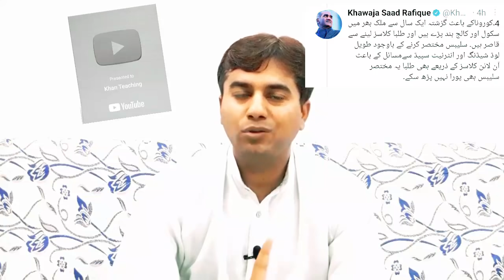Great News For Boards Exam 2021 Students-Exam 2021 Cancellation News-Promotion News In Exam 2021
9th class
10th class
11th class
12th class exam 2021
bcpm science
9th class exams 2021
bise kpk
bise fsd
10th class result 2021
9th class result 2021
news
punjab exams 2021
4 January
9th class exams cancelled
10th class exams cancelled
bcpm science latest news
11th exams cancelled
12th exams cancelled
exams 2021cancelled
board exams

9th class board exams 2021
10th class board exams 2021
dear students
summer vacation
Summer holidays extension 2021
Summer holidays
winter vacations in punjab schools 2021
Summer vacations
holidays
Punjab
pakistan
winter holidays
Summer vacations
holidays
vacation notification
holidays 2021
vacations 2020
summer holidays in pakistan 2021
2021
Khan Teaching
11th Class date Sheet original 2021
11th Class Bise karachi date Sheet 2021
11th CLass date Sheet bise gujranwala 2021
Intermediat date sheet 2021
11th Class date Sheet 2021
1st year date sheet 2021
9th class board exams 2021
10th class board exams 2021
9th class exams 2021
 board
new
exam
education news
new exam date 2021
bise karachi
bise lahore
 punjab board exam 2021
 study news
 latest news
news about 9th class exams 2021
lhr board
cbse
exams news
Vacations In Colleges & School 2021
 holidays
 summer vacations
9th Class Board exams 2021
 10th class board exams 2021
11th class board exams 2021
12th class board exams 2021
board exam 2021
 class 12
9th
10th
 11th